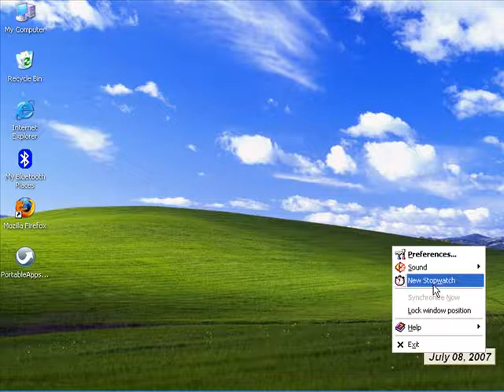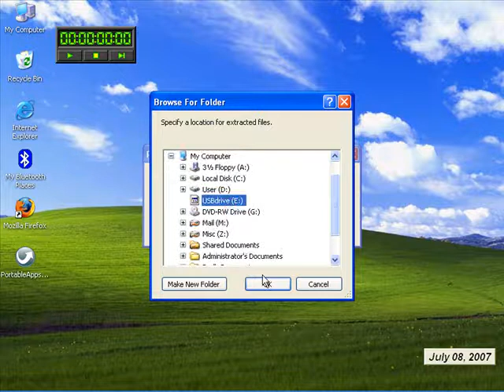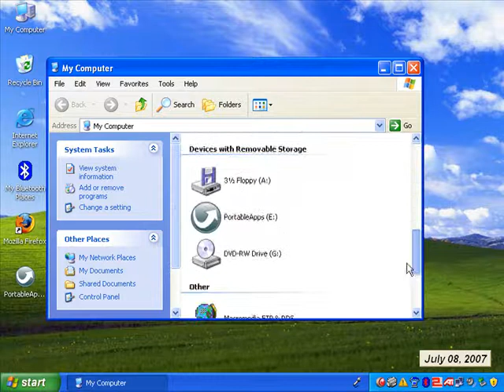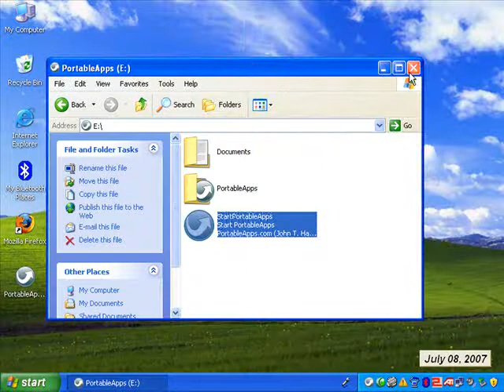Installing the PortableApps Suite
Carry a complete set of applications with you on a flash drive -- free!